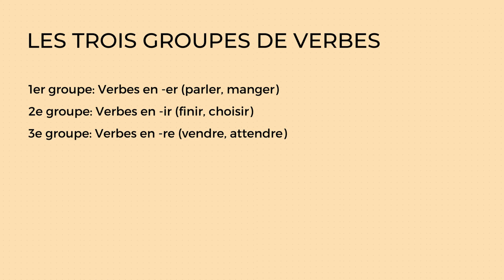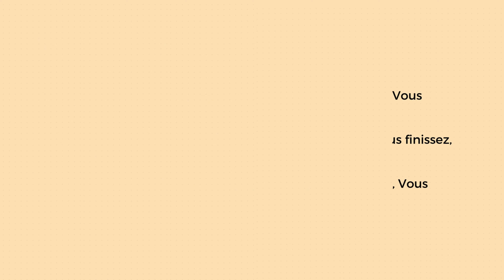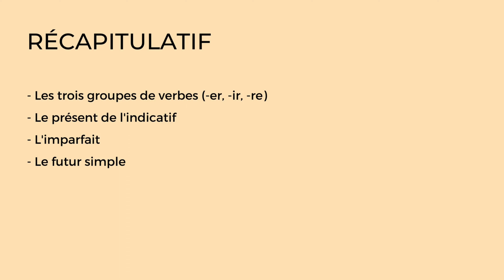La Conjugaison en Francais - French Grammar Basics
Cette vidéo enseigne la conjugaison des verbes français en trois groupes (er, ir, re) au présent, imparfait et futur simple. Elle encourage la pratique pour améliorer la maîtrise de la grammaire française. Top Pal, un tuteur de langue basé sur l'IA, aide à apprendre la langue en corrigeant et ajustant la grammaire.

Talkpal est un tuteur de langues alimenté par GPT. Discutez de sujets illimités et intéressants, soit en écrivant, soit en parlant, tout en recevant des messages avec une voix réaliste 🇬🇧 🇪🇸 🇫🇷 🇮🇪 🇩🇪

Inscrivez-vous en moins de 30 secondes gratuitement et commencez à pratiquer! 🎓